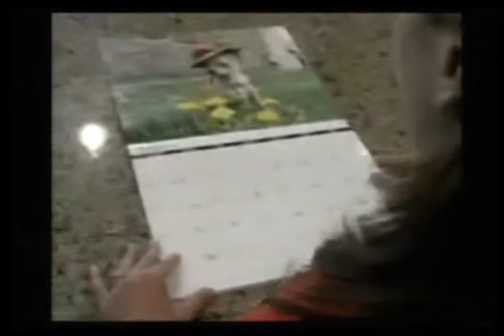Being a Proverbs 31 Woman in 2013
With teacher Lenda Crawford - Recorded on 8/27/2013 - Captured Live on Ustream